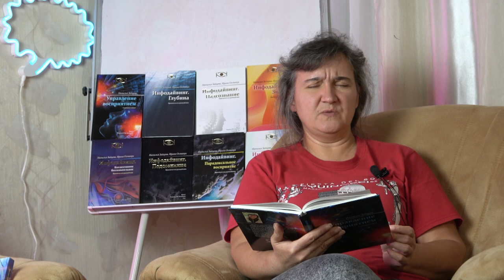Как сверхразум стал недоразвитым? Друкарня инфодайвинга.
Курс "Эпиперезаливка. Регресс. Миры" (в записи)